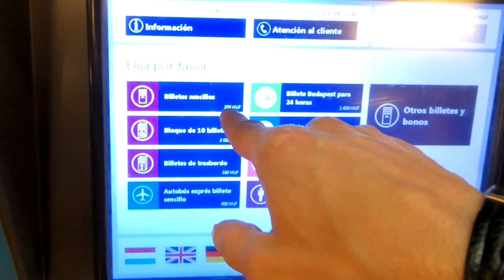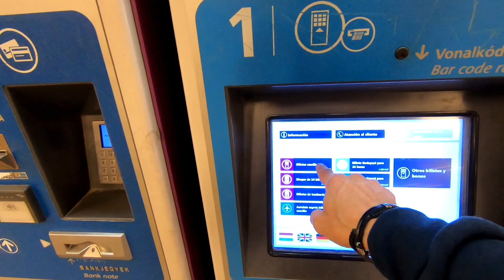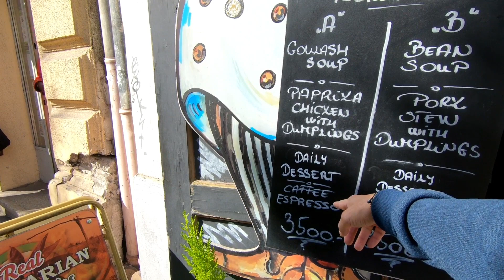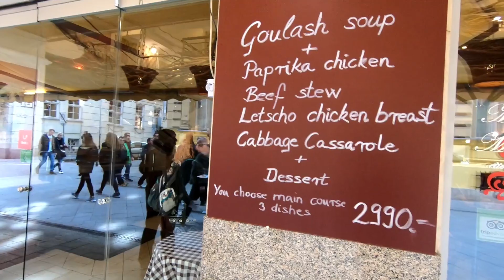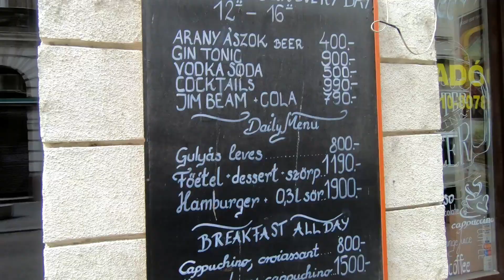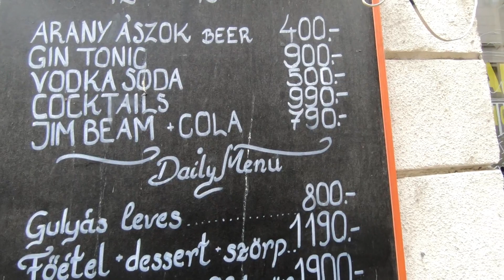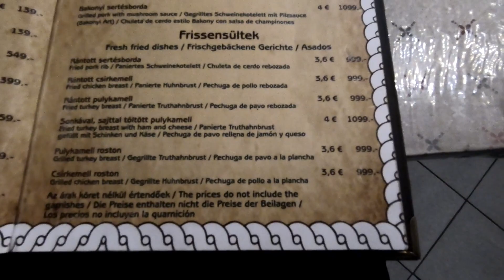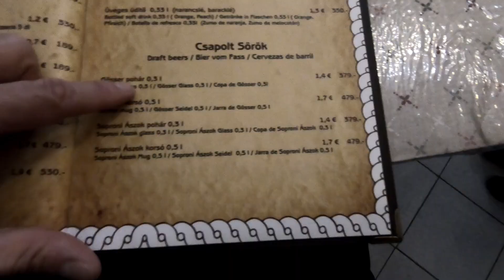ES REALMENTE BARATO BUDAPEST?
Acompañame en está aventura.

En este vídeo hago un gran recorrido por la ciudad, dónde veremos si realmente es tan barato BUDAPEST como todos dicen.

Mi equipo de viaje:

gopro 6 hero black edition
El mejor teléfono calidad precio
Adaptador universal
Batería externa
Navaja multiusos
Tienda de campaña 1 persona
Mochila 60L
Máquina corta pelos
Palo selfie
Mochila 20L para recorrer la ciudad

Muchas gracia a todos por ver el vídeo, y tengan felices y seguros viajes.